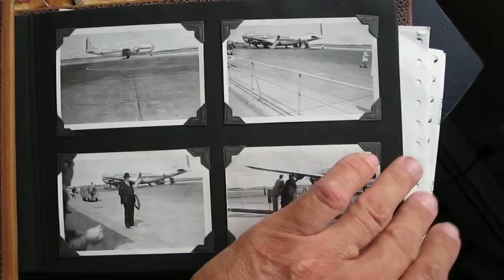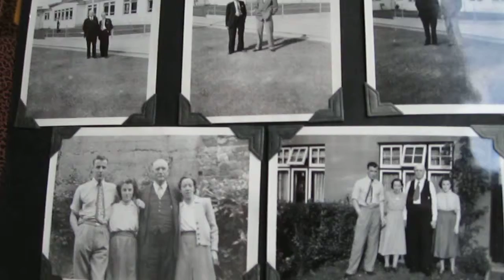#7 Pat Deevy's 1950 trip to Ireland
22 Rosa Ave was in Limerick
photo album